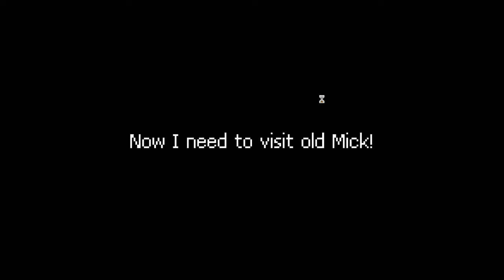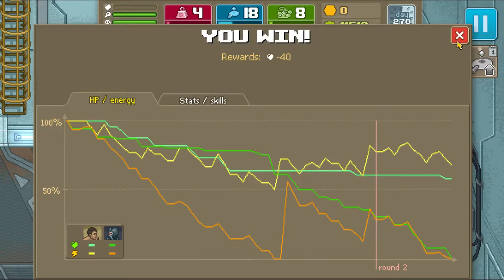Let’s Play Punch Club Episode 30